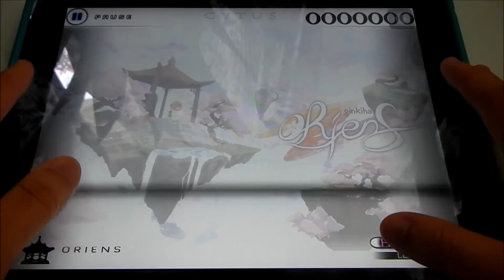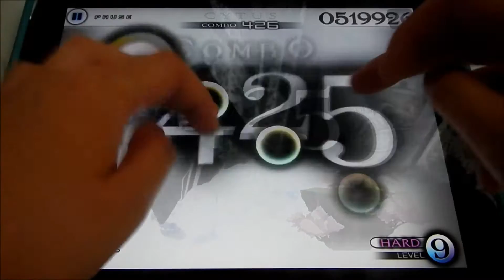Oriens (Hard) Million Master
Oriens by ginkiha